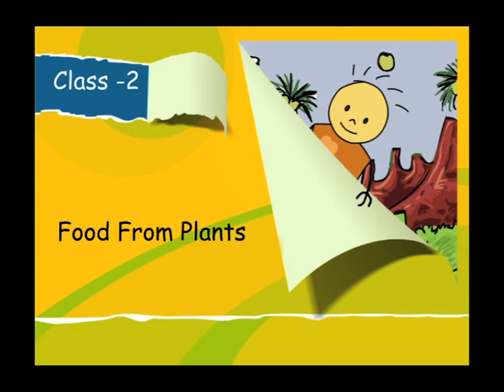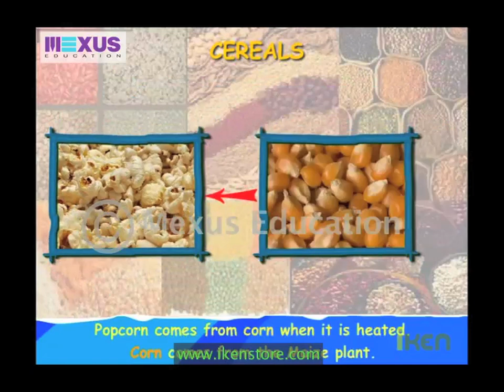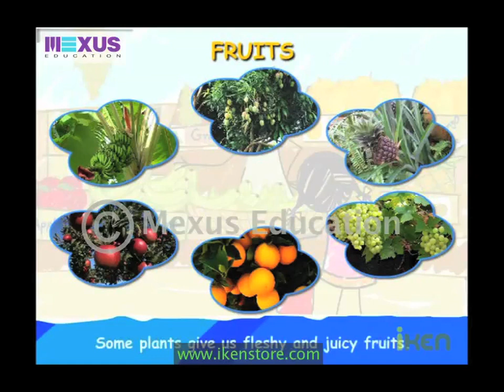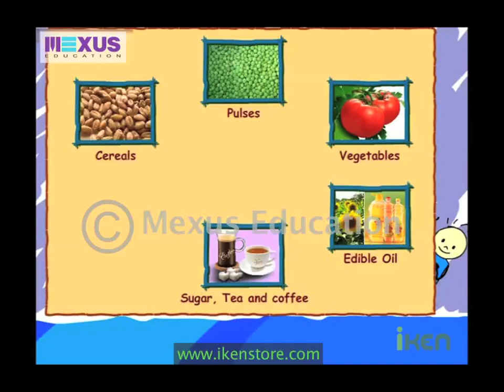Food from Plants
Learn about the favourite food items we get from plants where the animated characters teach you about the food we get from plants with colourful pictures and sounds.